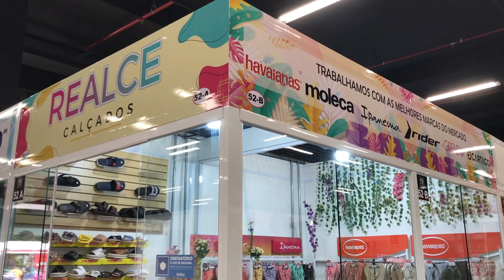Realce Calçados PG | Shopping Praia Grande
Trabalhos com uma grande variedade de chinelos.
Temos sandálias, sapatilhas, rasteirinhas e muito mais.
Chinelos, sapatilha, sandália, rasteira, papete, entre outros.
Feminino e masculino.
Trabalhamos com as principais marcas.
Havaianas, Ipanema, Moleca, Rider, Grendha, Cartago entre outras.